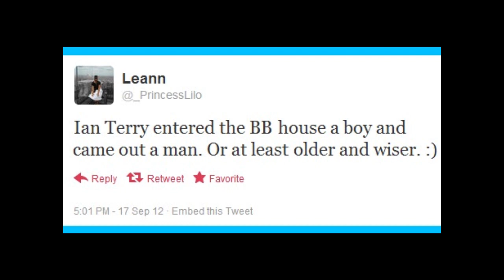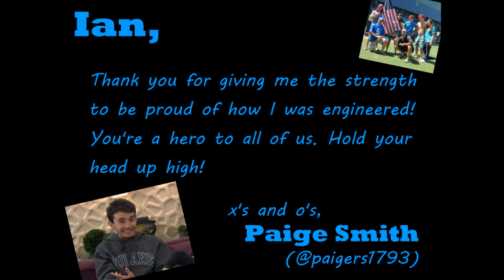TeamIan Video for BB14's Ian Terry!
A group of Ian Terry fans came together to make this video showing their support!  To Ian- we thank you for making this season so great! Quack!!

09/19 Note: YOU WON! We knew you could do it!!
09/20 Note: By accident, was left out.  So sorry